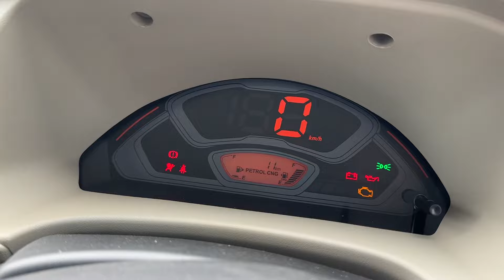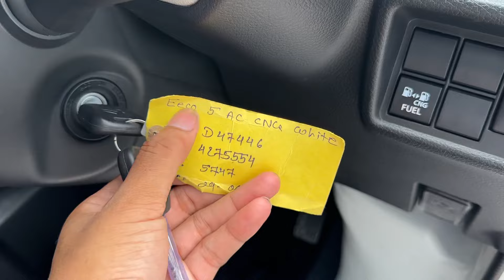New Maruti Suzuki Eeco 2024 Model Review | eeco new model 2024😎eeco car✌️eeco modified | eeco gadi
Kataria Automobiles PVT. LTD
Plot No-891 N/R Ganesh Sisodra Chokdi, NH No-8, Ganesha Sisodra, Navsari Gujarat India 🇮🇳
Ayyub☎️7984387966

Topic cover -

ecco
eeco new model 2024
eeco gadi
eeco modified
eeco car
ecco 2023 new model modified
eeco second hand car price
eeco new model
maruti eeco 2024 new model
maruti eeco
maruti eeco modified
maruti eeco 2023 new model
maruti eeco 7 seater
maruti eeco 2024 new model tamil
maruti eeco new model
maruti eeco price
maruti eeco second hand price
maruti eeco 2024 new model 7 seater
maruti suzuki eeco
maruti suzuki eeco 2024 new model
maruti suzuki eeco modified
maruti suzuki eeco 7 seater
maruti suzuki eeco new model
maruti suzuki eeco 2023 new model
maruti suzuki eeco 2024
maruti suzuki eeco price
maruti suzuki eeco car
maruti suzuki eeco 7 seater 2024 new model price